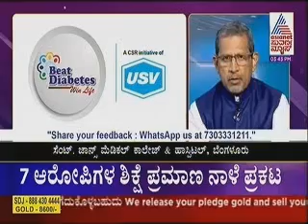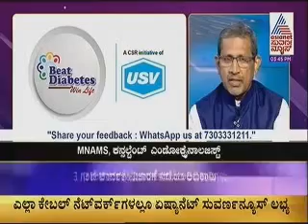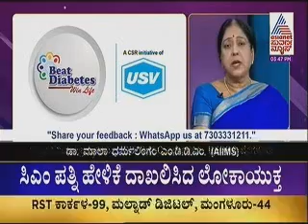Suvarna Ep 4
Belly Fat Blues: The Waistline Warning Sign of Diabetes | Dr. Mala Dharmalingam, Dr. Rajeshwari, Dr. Vageesh Ayyar S.